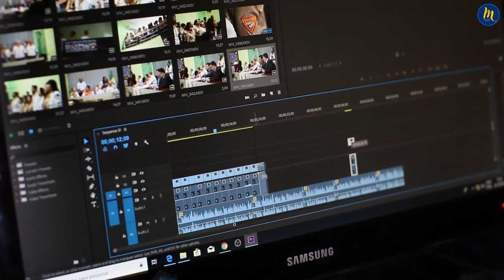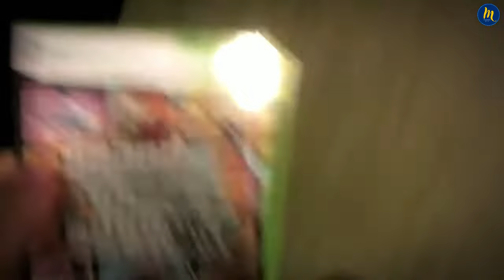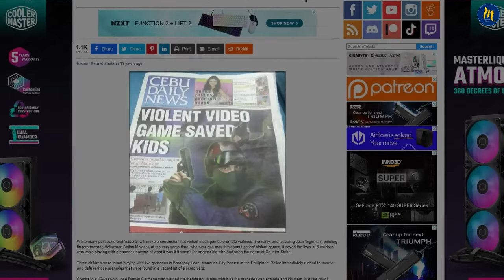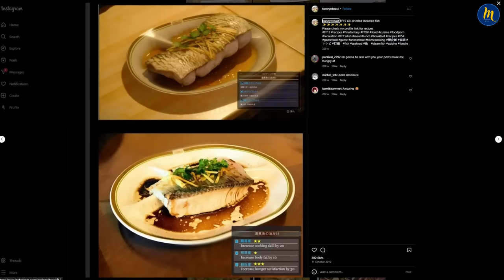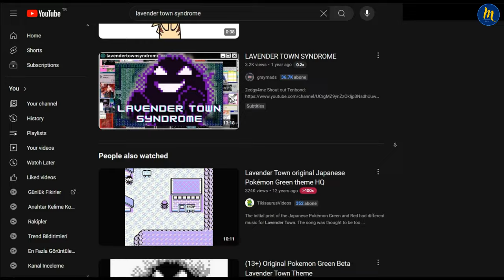Top 5 Terrifying Incidents Related to Games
here are the top 5 terrifying incidents related to games, interesting game events and the effects of games on real life. in this video columbine high school massacre, lavender town syndrome and final fantasy xv delicious dishes is here. also pokemon and grand theft auto 4 is here. for more mysterious videos, enjoy!

00:00 Entrance
01:19 Columbine High School - Doom
02:03 Grandmother Massacre - Grand Theft Auto 4
02:54 Hand Grenade - Counter Strike
03:39 Delicious Dishes - Final Fantasy XV
04:26 Lavender Town - Pokemon
05:39 Subscribe for More!